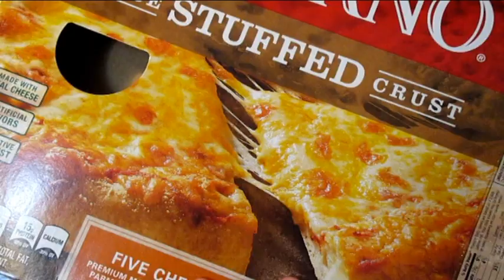HER SEIZURES ARE GETTING WORSE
Anahi had several seizures today and they all seem to be getting worse.
PREVIOUSLY-
SOCIAL MEDIA-
My Etsy 
My Ebay 